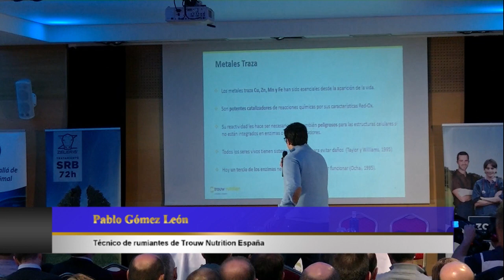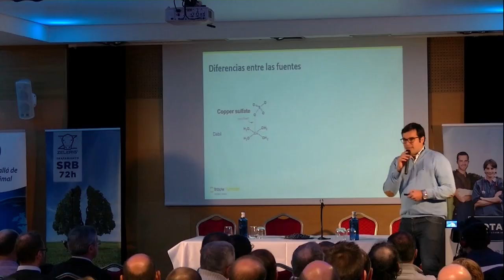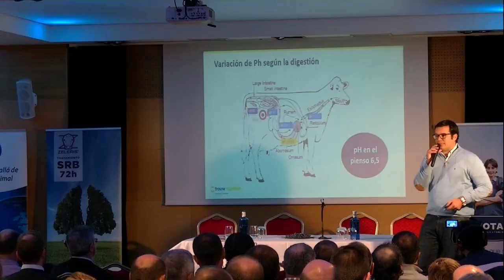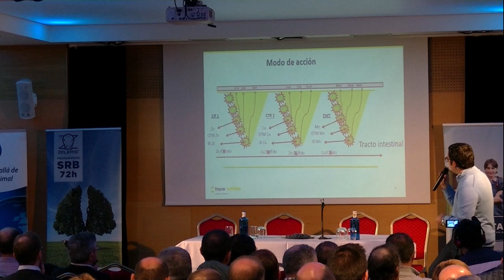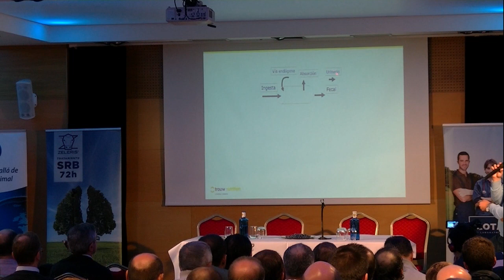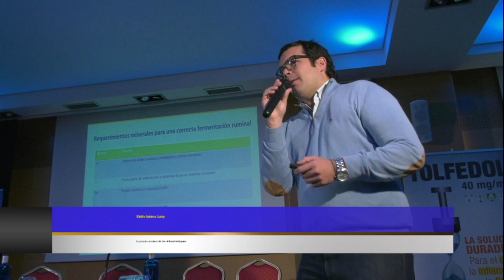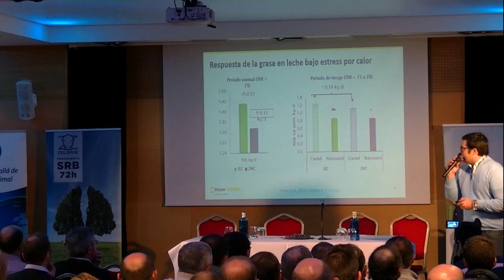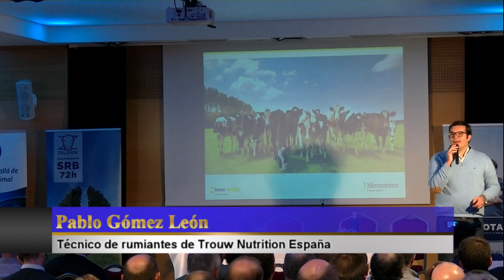Veterinarios Asociados IX Jornadas 1ªPonencia Minerales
El 22 de noviembre de 2018 se celebraron las IX Jornadas Técnicas de Veterinarios Asociados de Solares en los salones del Hotel Villa Pasiega de Hoznayo.
Se empezó con una introducción por parte de Alvaro Lagüera y con la primera ponencia que presentamos en éste video. La conferencia estuvo a cargo del Tecnico de Trouw Nutrition España, Pablo Gómez León, sobre nuevos minerales en la alimentación.